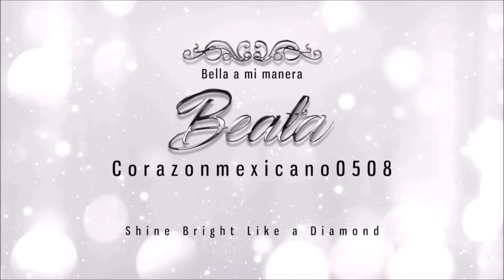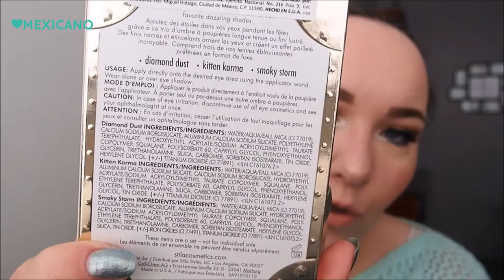Reseña/Review: Stila Glitter and Glow Eyeshadows. Kit "Written in the Stars" :)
Kit ¨Glitter on the Go¨ (otros tonos) en EU:

Sombras Glitter and Glow de tamaño regular en EU: